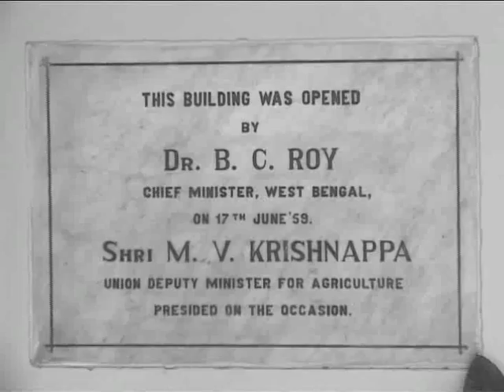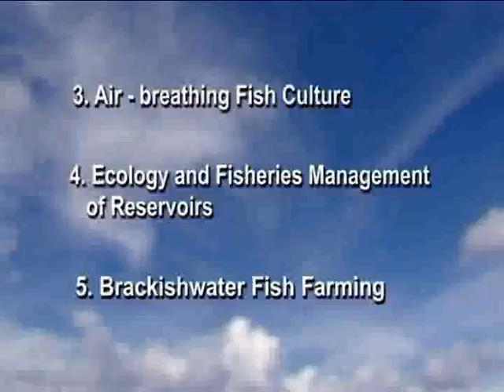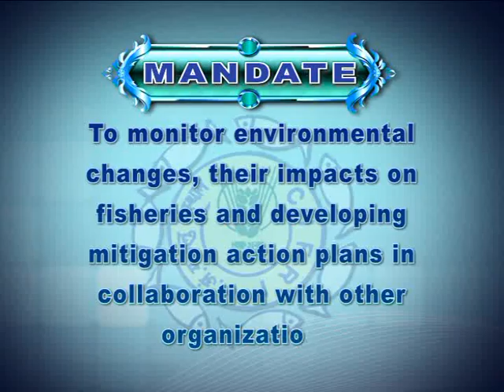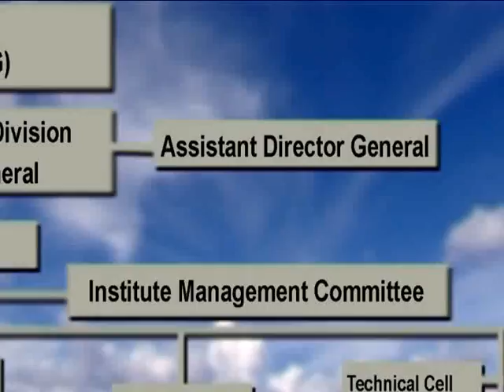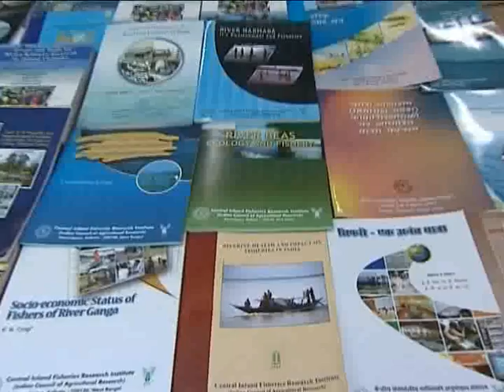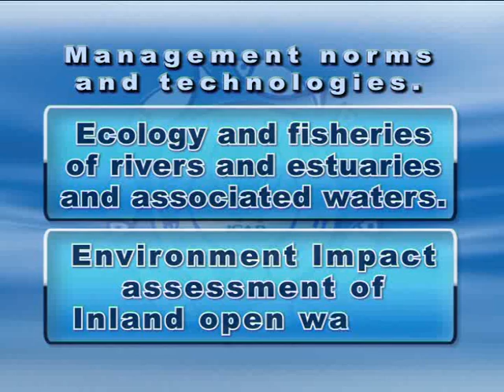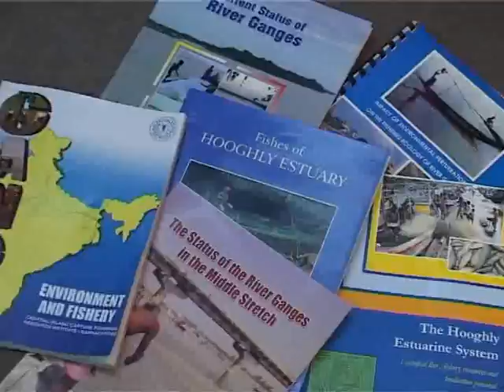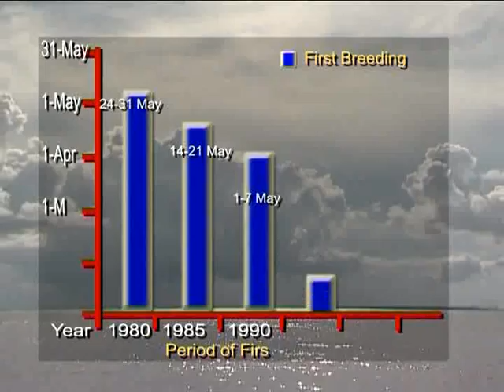central Fisheries barrackpore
India Fisheries Science and research